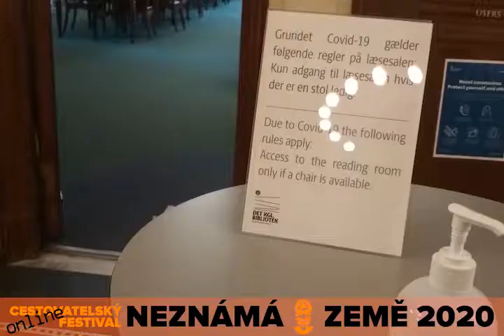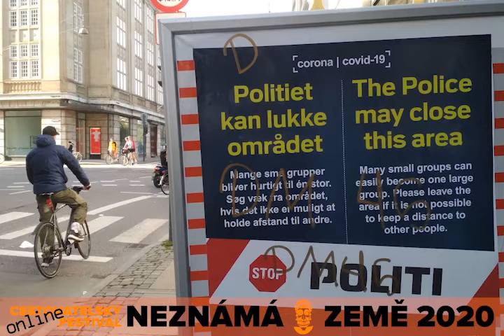DÁNSKO - krátce ze světa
Dánové jsou podle průzkumů nejšťastnějším národem na světě. Jak ale prožívají poslední měsíce? Dokázali si uchovat svůj optimismus i v této pandemií zjitřené době? Fotograf a novinář Jirka Pasz žije momentálně v Kodani a na tyto otázky zná odpověď.